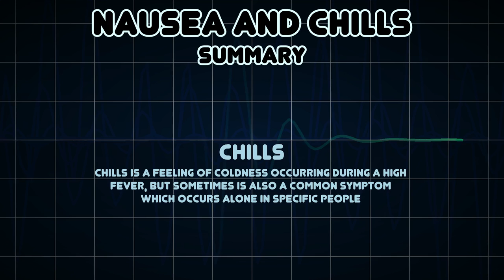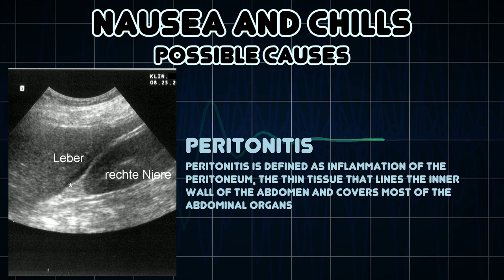Nausea and Chills (Medical Symptom)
Possible causes of Nausea and Chills (Medical Symptom)